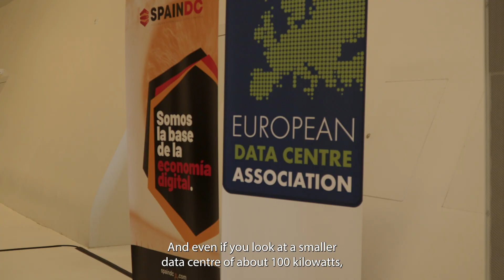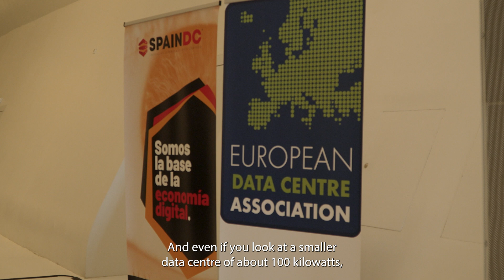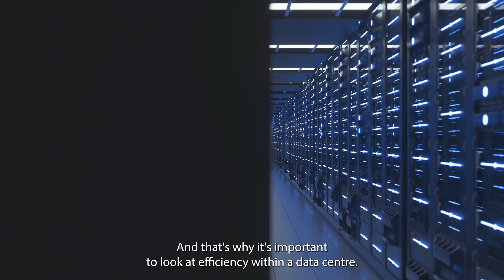How Are Data Centres Fuelling Europe’s Green Transition?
As of July 2023, the new EU Energy Efficiency Directive has been officially adopted by EU co-legislators, marking the culmination of a two-year legislative process. Central to this revision are targeted transparency provisions specifically addressing data centres. Owners and operators of data centres with an installed IT capacity of 500 kW2 will be mandated to share pertinent information regarding their energy performance from May 2024 onwards.

The legislation, officially signed on September 13, 2023, is set to be published in the Official Journal by the end of September. Anticipated in mid-October 2023, the European Commission (DG ENER) is poised to initiate a public consultation on a Delegated Act, a form of secondary legislation, outlining the relevant reporting metrics. The expeditious release of this Delegated Act is critical for both national jurisdictions and the data centre industry, given the impending first reporting cycle deadline of May 15, 2024.

Let’s hear from stakeholders from international and regional organisations, government, the private sector, academia, and civil society about the rapid advancements in energy efficiency, the industry's commitment to sustainable practices and the the new EU Energy Efficiency Directive.